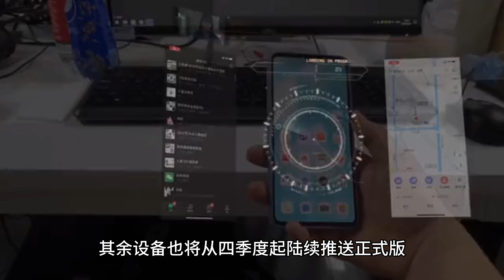余承东：华为 Mate 70 系列手机第四季度发布，首发搭载鸿蒙 HarmonyOS NEXT 正式